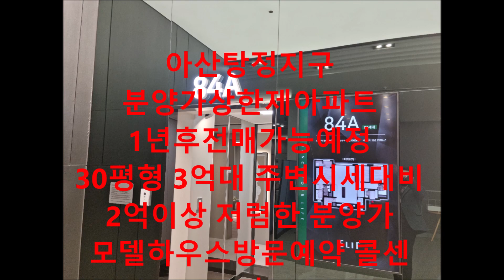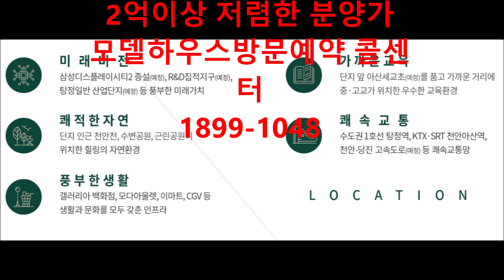엘리프아산탕정아파트1899- 1048